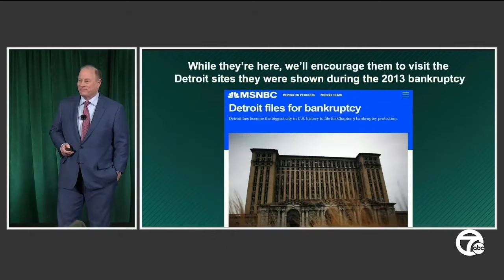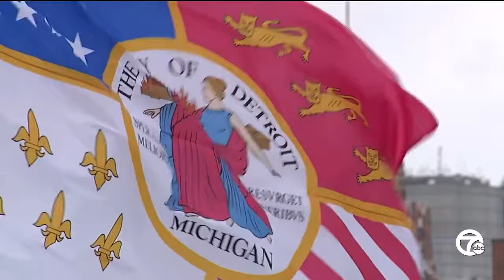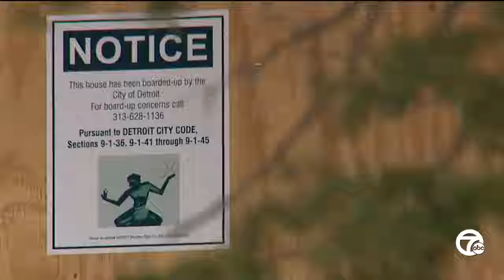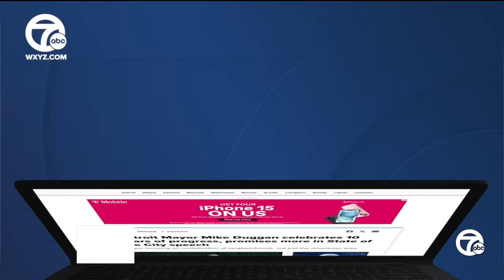Mayor Duggan celebrates 10 years of progress, promises more in State of the City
Detroit Mayor Mike Duggan presented his 11th State of the City speech at the Dexter Avenue Baptist Church on Wednesday night. Duggan began the speech by acknowledging that it is unusual for the mayor to give such a speech in a neighborhood but recounted how he launched his campaign for mayor in 2013 in the neighborhoods, and that's what he wanted to focus on Wednesday.